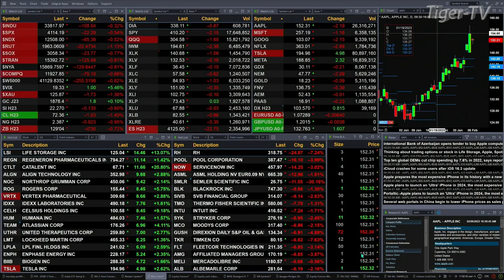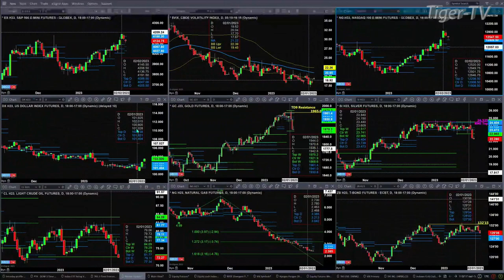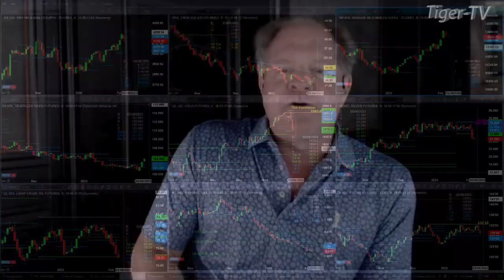February 6th, 11AM ET Market Update on TFNN - 2023